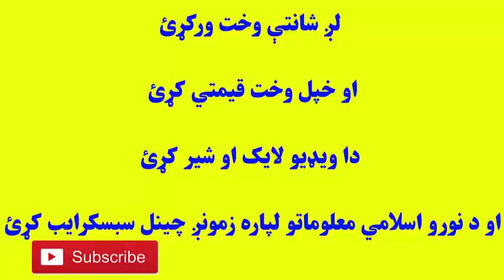پشتو بیان شیخ ادریس صاحب | pashto bayan | molana idrees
زمونږه چينل درسره ضرور سبسکرائیب کړي۔

دا ويډيودرسره شير کړي۔

چینل ضرور سبسکرائیب کڑی او دہ گھنٹی دہ نشان ہم کلک کئی چی تاسو تہ زمونگ دہ نوی ویڈیو نوٹیفیکیشن ھم درزی۔

کہ ستاسو دہ ویڈیو خوخہ یئ نو ضرور لیئک کڑی او دہ خپلی رائے اظہار پہ کمنٹس کی ضرور وکڑي۔ د خانه کعبي په باره کښي

دا الله رحم
) Hazrat molana Sheikh Idrees sahib )

جنات او پيريان
)mufti abdullah Shah) All the videos, songs, images, and graphics used in the video belong to their respective owners and I or this channel does not claim any right over them.